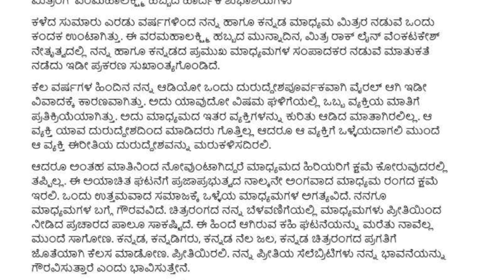ಮಾಧ್ಯಮದವರಿಗೆ ದರ್ಶನ್ ಇವರಿಂದ ಕ್ಷಮೆ ಅದರಲ್ಲಿ ತಪ್ಪು ಹುಡುಕುವ ಪ್ರಯತ್ನ # chalenge Star darshan and media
ಚಾಲೆಂಜಿಂಗ್ ಸ್ಟಾರ್ ದರ್ಶನ್ ಅವರು ಮಾಧ್ಯಮಗಳ ಕುರಿತಂತೆ ಕ್ಷಮೆ ತಮ್ಮ ಒಂದು ಸೋಶಿಯಲ್ ಪೇಜ್ ಗಳ ಮುಖಾಂತರವಾಗಿ ಕ್ಷಮೆ ಕೇಳಿದರೆ. ದರ್ಶನ್ ಮತ್ತು ಮಾಧ್ಯಮದವರಿಗೆ ಕೆಲ ದಿನಗಳಿಂದ ಭಿನ್ನಾಭಿಪ್ರಾಯಗಳು ಇದ್ದು ಈ ಕುರಿತಂತೆ ದರ್ಶನ್ ಅವರು ಸ್ಪಷ್ಟನೆ ನೀಡಿ ಮಾಧ್ಯಮಗಳ ಒಂದು ಸಂವಿಧಾನದ ಅಂಗವಾಗಿದ್ದು ನೇರವಾಗಿ ತಮ್ಮ ನಡೆಯಿಂದ ನೋವಾಗಿದ್ದರೆ ಕ್ಷಮಿಸಿ ಎಂದು ತಿಳಿಸಿದರು
d boss
social media and d arshan
kvn darshan
ಚಾಲೆಂಜಿಂಗ್ ಸ್ಟಾರ್ ದರ್ಶನ್